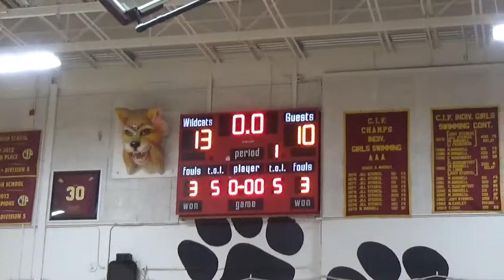Upland Varsity Basketball Vs. La Habra 12..26.17 1st Qtr